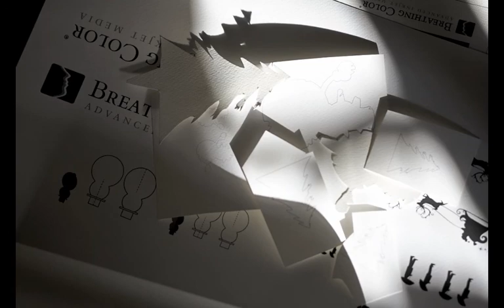Buon Natale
Buon Natale e Felice Anno Nuovo da PrintArteMagazine, distributore esclusivo per l'Italia dei prodotti Breathing Color, le migliori tele e carte per la stampa a getto di inchiostro.